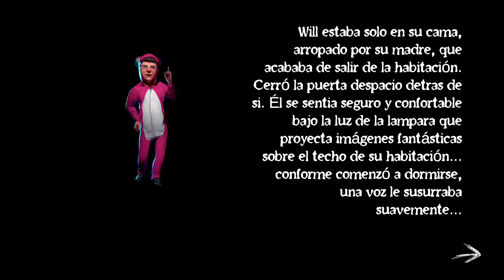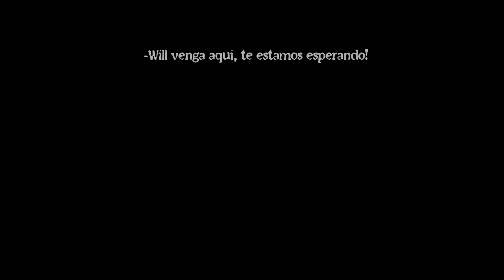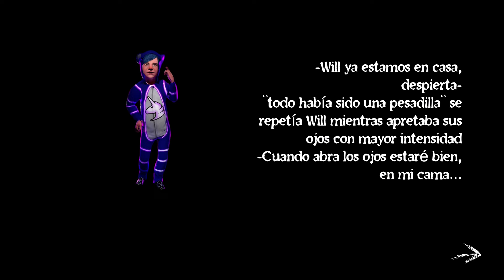Jugando nightmare gate en modo fantasma y no me di cuenta